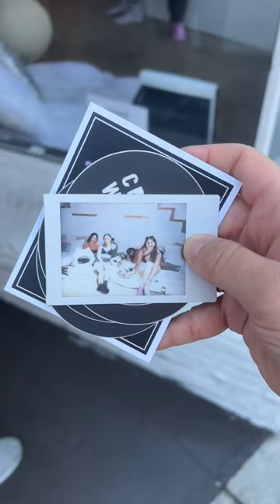A Trip to The Cat Cafe